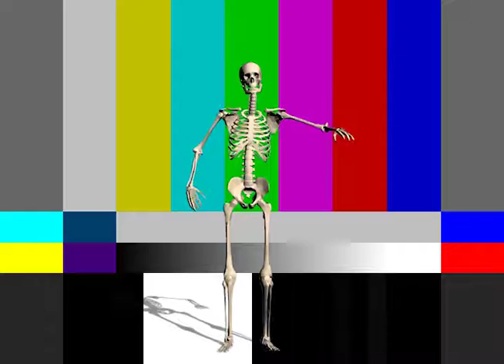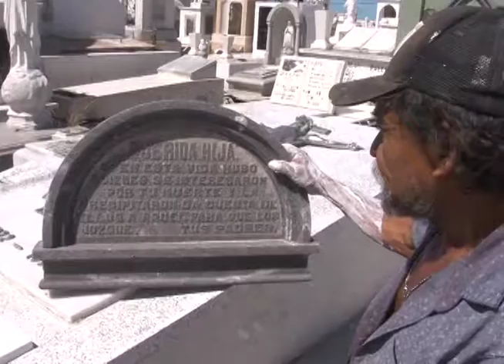Las no tan interesantes de Jorge el curioso: Visita Cementerio